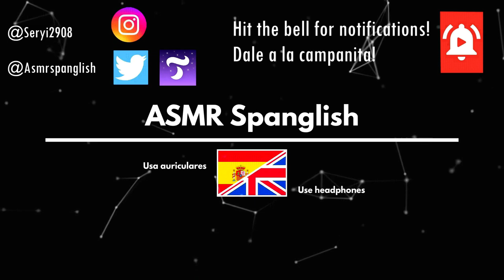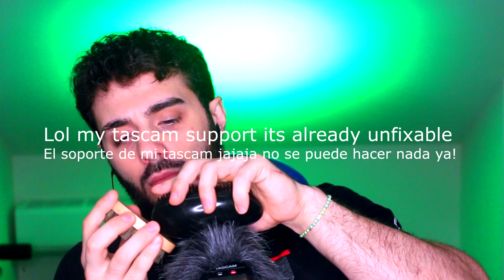ASMR Binaural BRUSHING sounds (Brushing,tapping)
Hey Spangliards! How are you doing today? I hope that all of you and your families are safe and healthy. In today's video we have an ASMR BINAURAL and BRUSHING sounds! also with some tapping, i'll do this triggers with my hair combs, using on my beard, on my tascam and also mixing them for tapping, so please relax and enjoy this triggers!